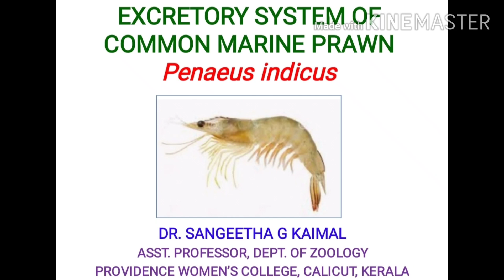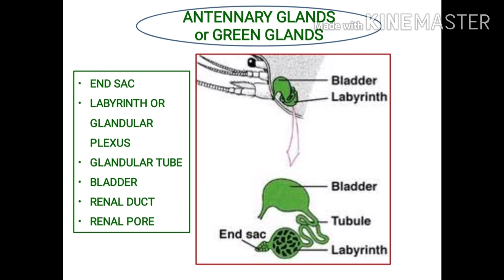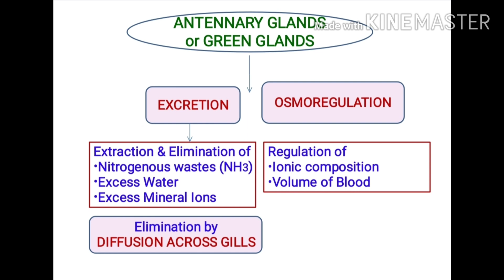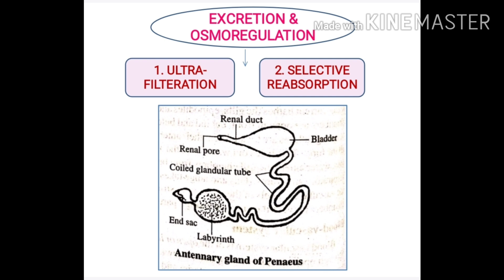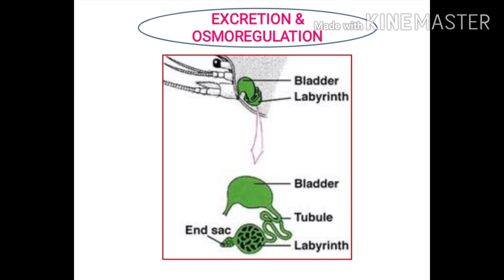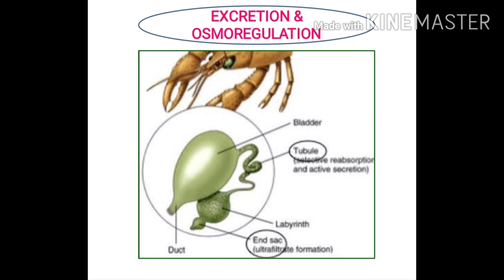EXCRETORY SYSTEM OF COMMON MARINE PRAWN PENAEUS INDICUS by Dr SANGEETHA G KAIMAL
EXCRETORY SYSTEM OF COMMON MARINE PRAWN PENAEUS INDICUS